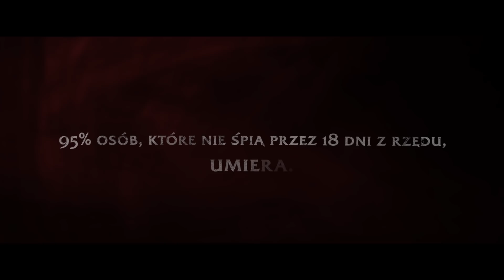Zaśnij - Zwiastun PL (Official Trailer)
Karla, młoda studentka medycyny, próbuje wyleczyć swojego brata z wyjątkowo rzadkiej i nieuleczalnej choroby powodującej chroniczną bezsenność (Fatal familia Insomnia). Szukając sposobu na uratowanie brata, dziewczyna odkrywa, że powód jego złego stanu zdrowia jest bardziej przerażający, niż kiedykolwiek mogłaby przypuszczać.